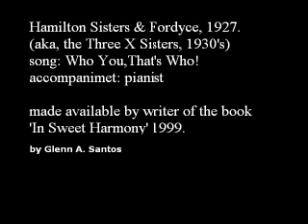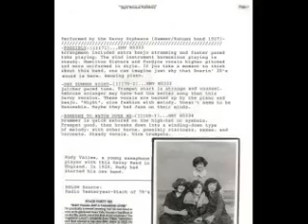Hamilton Sisters & Fordyce (aka,Three X Sisters)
Song-Who You, That's Who! 1927. With photography by Glenn A. Santos (2005), and some lost and found trio photo's.